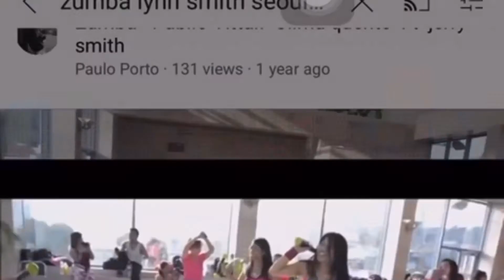Our Zumba with friends in Seoul Korea 🕺🏻🕺🏻🥰🥰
Good memories🥰🥰big Filipina groups and other nationality friends 🥰🥰